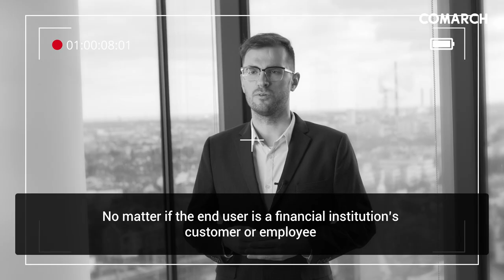Do you know much electricity is consumed by entire ICT sector in 2022?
Do you know much electricity is consumed by the entire ICT sector, including your PC and smartphone in 2022?
You will definitely be surprised.
Do you want to know how to make this energy consumption greener?